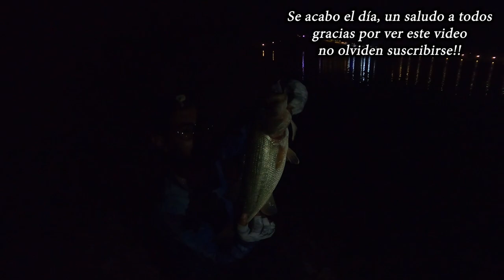Presa El Rejón Chihuahua ¡Estamos de vuelta!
Hoy nos fuimos a una presa dentro de la Cd. de Chihuahua, la Presa El Rejón, saludos a todos
búscanos en Facebook como Renegados Bass